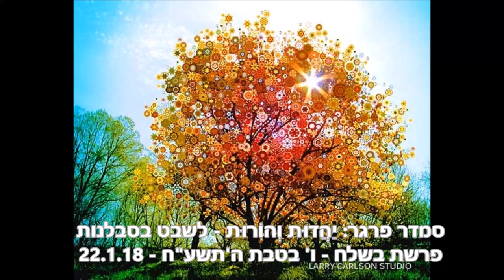לשבט בסבלנות - פרשת בשלח - ו' בשבט ה'תשע"ח - 22.1.2018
יש זמן שצריך לתת לדברים לשבת, להתעכל, להתבונן בהם מכל הזויות, לתת להם לתפוח, לגדול, להרגיש נוח בתוכנו, לפני שהם בשלים להיות משהו שאפשר להשתמש בו.
כמו בהפרשת חלה. שאנחנו מערבבות את כל החומרים, ומניחות להתפחה, ונותנות לקב"ה לעשות את העבודה שלו. כמו זרע שנשתל באדמה ומרקיב לפני שהוא נובט. יש זמן לתהליך. ולפעמים זה נראה גרוע יותר לפני שזה נהיה טוב.
צריך סבלנות.

היום נלמד על סבלנות.
על הָאָדָם שהוא עֵץ הַשָּׂדֶה,
על ט"ו בשבט חג לאילנות,
אבל הוא חג גם לנו.

בשיעור הקשבנו לשיר "שירת הים" בביצועהּ של אליחנה אליה: חיילת, בת 21 מנתניה. עלתה מברזיל לפני 4 שנים. היא באה ממשפחה מאוד ציונית ומחוברת לדת ובשעות הפנאי שלה היא לומדת תנ"ך והולכת לבית כנסת.

video  / הוידאו הזה:

יַהֲדוּת וְהוֹרוּת: לשבט בסבלנות - פרשת בשלח - ו' בשבט ה'תשע"ח – 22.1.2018

Smadar Prager: Yehadut ve Horut – LaSevet BeSavlanut – Beshalach – 6 Svat 5778 – 22 Jan 2018

אודות סמדר פרגר:
מנחת קבוצות מוסמכת, בוגרת המסלול הארבע-שנתי של מכון אדלר מ-1998. מתמחה ביחסים: הורות, משפחה ובעיות אכילה ודימוי גוף. נשואה + 3 בנים, ובעלת תשובה. חיה ופועלת בניו-יורק. עובדת בעברית ובאנגלית במשרדה הבייתי בלונג-איילנד, ובאמצעות סקייפ.

Smadar Prager, CGP is an Israeli Certified Group Psychotherapist since 1998 with a home based private practice located in South Valley Stream (Five Towns area, Long Island). She focuses on relationships with self, in the Family, Parenthood, Couplehood, and Eating Disorders.